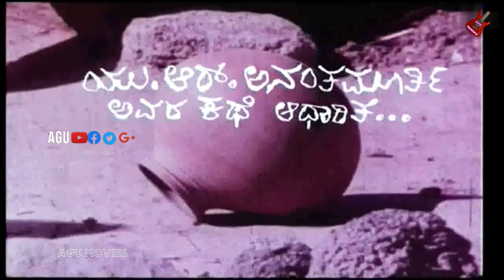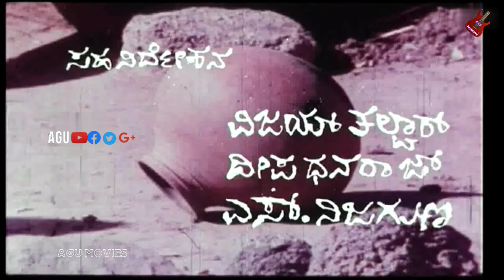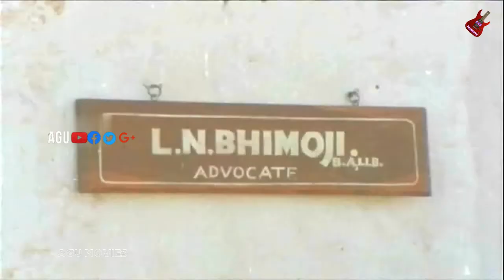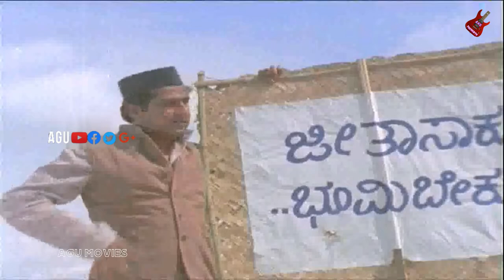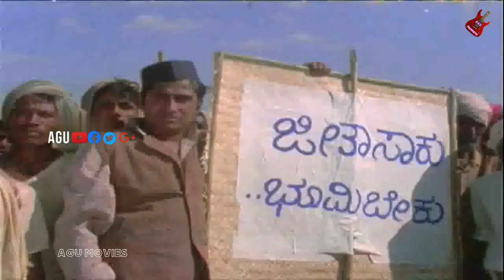Bara – ಬರ | Full Movie | Ananthnag | C R Simha | Art Movie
Watch Ananthnag and C R Simha playing lead role in the Movie  Bara . Also Starring Uma Shivakumar, M V Narayana Rao, Shivaram, Nithin Seti, B G Kumbar, Loveleen Madhu , Pankaj Dheer in AGU Channel
Commentry :
Bara (Kannada: ಬರ English: Drought) is a 1982 Kannada film directed and produced by M. S. Sathyu. It is based on the novel of same name by U. R. Ananthamurthy.[1][2] The film starred Anant Nag, C. R. Simha and Loveleen Madhu in lead roles. The film won many laurels upon release including the National Film Award for Best Feature Film in Kannada for its script of an incisive analysis of the socio-political situation in a drought affected district. The film went on floors in 1980 and made its theatrical release in 1982. The Hindi version of the film Sookha was released in 1983. However, unlike the Kannada version, the film could not get a theatrical release, and was shown on Doordarshan
Film: Bara
Starcast: Ambarish, Devaraj
Director: M S Sathyu
Producer:  M S Sathyu
Banner: M S Sathyu Productions
Year: 2001
1.Ninna Anuraagave (Music: Mysore Ananthaswamy)-Jayashree - K S Nisar Ahmad
2.Ondanondu Ooru (Music: Siddalingaiah)-Janardhan-Siddalingaiah